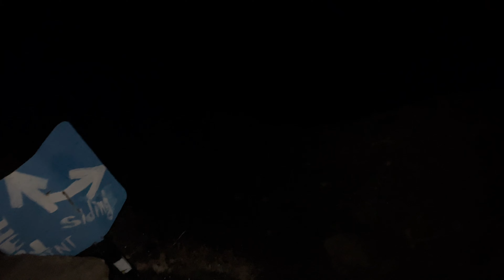⚠️ DANGER TRAIL HEEU PARERA VIEWPOINT JANAI GARO.MARDI VIEW POINT🏔️🏔️trend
Mardi Himal is a 5,587-metre peak beneath the much more prominent Machapuchare in the Annapurna region of Nepal, from which it is separated by a 5,200 metres col. It was first summited in 1961 by Basil Goodfellow.
@trekinnepalmardi @SisanBaniya @cr7horaaYT trend motovlog kalinchok trekking vlog mountain be